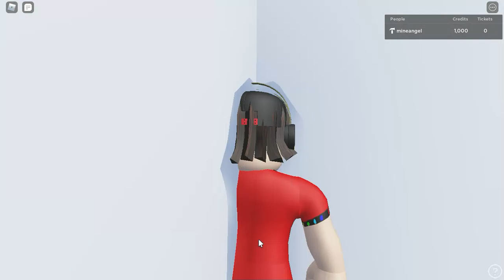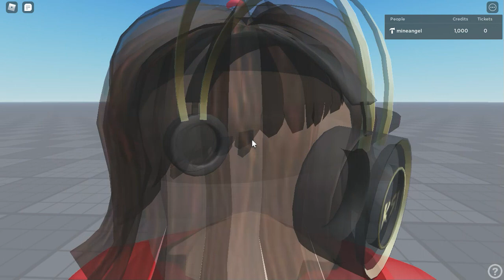Chuck E. Cheese's Lewisville, TX Store Tour Roblox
welcome to chuck e cheese lewisville texas in roblox.